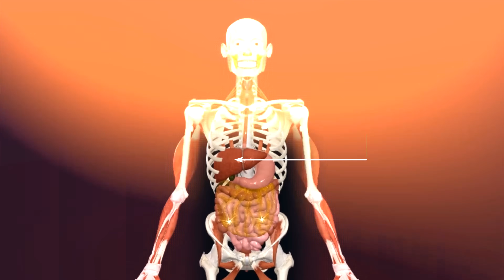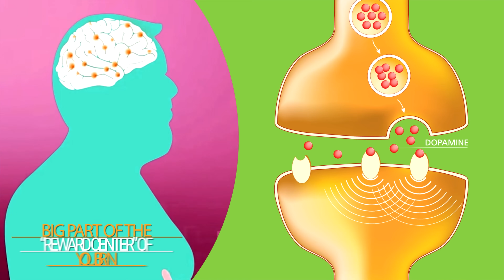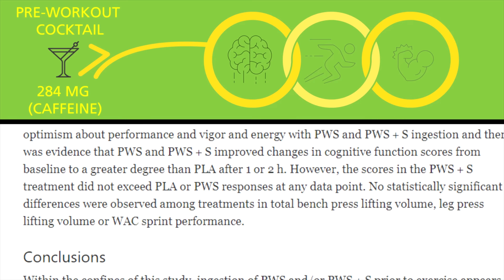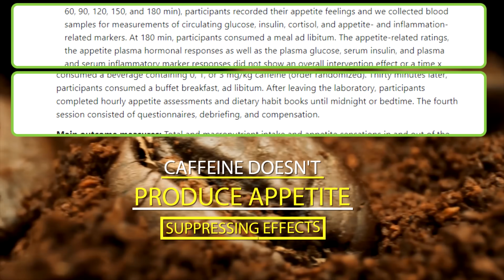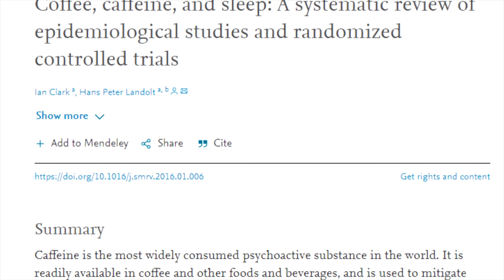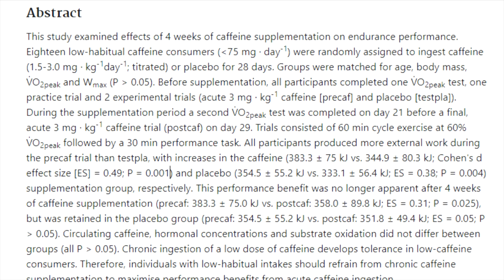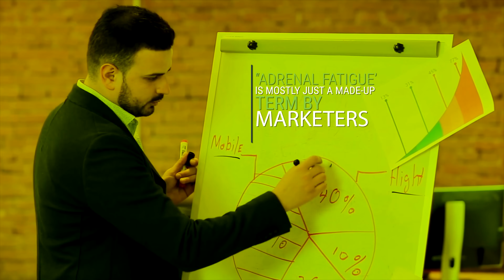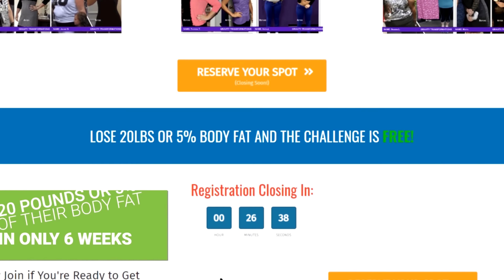What Happens When You Drink Coffee (Science-Based)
What Happens inside your body when you drink coffee? This video will explain exactly what coffee does to your brain and how caffeine works. Also, find out what happens when you stop drinking coffee or caffeine.

Every day, billions of people rely on caffeine to wake up and get through the day. In fact, It’s the most widely used psychoactive substance in the world. But what exactly happens inside your body when you drink coffee or intake caffeine? How does it wake you up, make you more alert, and increase motivation?

Well, when you drink coffee your body can experience many different changes and go through a number of different processes, but the actual intensity of the impact that caffeine has on your body is highly influenced by how much of a tolerance your body has built up to caffeine consumption over time. If you have low tolerance caffeine can send your energy levels through the roof and leave you feeling jittery and anxious. On the other hand, a high tolerance can make one or two cups of coffee feel like water. But in a nutshell, after drinking coffee, the caffeine is quickly absorbed upon consumption, going from your gut into the bloodstream. It'll then travel to the liver, where it gets broken down into compounds that affect the function of various organs.

The main organ caffeine impacts is your brain. It blocks the effects of adenosine, which is a neurotransmitter that relaxes the brain and makes you feel tired. So rather than the common misconception that caffeine provides you with energy, it instead inhibits a neurotransmitter that makes you tired. You see adenosine is the broken-down product of cellular metabolism. As your cells work and perform their functions you build up more adenosine. By the end of the day, adenosine levels are normally pretty high. And when those levels rise, we start to feel tired and become sleepy. Caffeine blocks these effects that adenosine has on the brain. It does this by binding to the same brain receptors that adenosine would bind to. This means that when caffeine binds to that receptor, there’s no space left for the adenosine to bind to that same receptor, leading to a reduction in tiredness and an increase in alertness. This effect is further increased by the fact that caffeine also enhances the levels of adrenaline in the blood. It also increases brain activity of the neurotransmitters norepinephrine and dopamine.

These are both neurotransmitters which are chemicals of the brain that send signals and ultimately have an effect on many things including our mood and energy levels. So after taking in caffeine, norepinephrine, and dopamine further stimulate the brain, promoting a state of alertness, arousal, and focus. Not only that, caffeine also increases the sensitivity of your dopamine receptors. In combination with the increase in dopamine, you’ll get a double whammy so to speak in terms of how the dopamine will impact your body. This is great for boosting energy because dopamine is one of the most important neurotransmitters in your body. This is especially true in regard to exercise and athletic performance because dopamine is associated with movement. Dopamine is also a big part of the “reward center” of your brain, which is why, when activated (as in the case of caffeine consumption), you’ll feel happier and more accomplished. Another thing that dopamine will do is it'll make you feel significantly more motivated. This is why people that are low in dopamine have trouble starting and finishing tasks and staying focused. So to flip that around if you boost your dopamine levels with caffeine it can help you be more productive and accomplish more. It'll help increase motivation and focus while studying or working.

Now, aside from the psychological benefits, there are also a lot of health and performance benefits that caffeine can provide for your body. The totality of scientific evidence concludes that coffee is overall good for your health, and those health benefits include better glycemic control, better cardiovascular health, a small reduction in blood pressure, and even a reduced risk of cancer. (1) Some of these health benefits can be attributed to the high amounts of phytochemicals in coffee, specifically, it's polyphenols that have anti-inflammatory and antioxidant effects. On top of that, some people also find that they can work out harder, are stronger, and have more endurance when they have caffeine before their workouts.

Interestingly, however, research indicates much of this might be the result of a placebo effect, meaning it increases performance because people believe it should instead of actual direct physiological changes. For example, one study found that believing you're on caffeine seems to improve performance more than actually consuming 6 milligrams of caffeine per kilogram of body weight, which is about five cups of coffee...